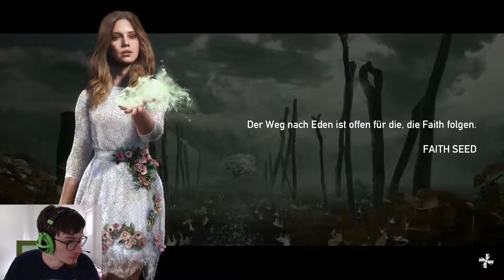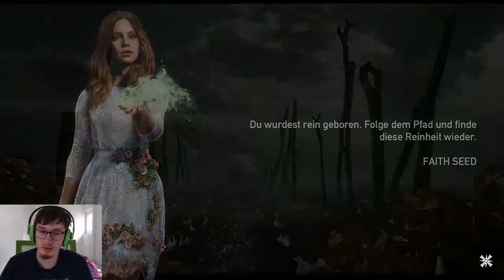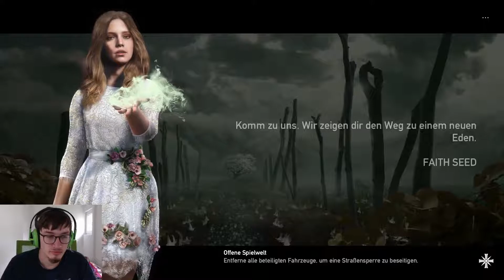Der Marshall klärt auf - Far Cry 5 #42 (Zorean)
Deutsches PC Gameplay von Far Cry 5.

» GPOD «
Danke, dass du auf diesen Kanal geklickt hast und dir die Zeit nimmst das ein oder andere Video von uns anzusehen.

Momentan befindet sich unser Kanal noch in der Aufbauphase, sodass die Spieleauswahl noch begrenzt ist. Dies soll sich aber bald ändern, denn wir wollen unser Repertoire stetig erweitern. Falls du Ideen oder Wünsche hast, lass es uns wissen.

In diesem Sinne, viel Spaß beim Anschauen.